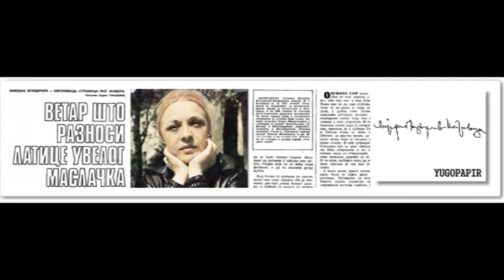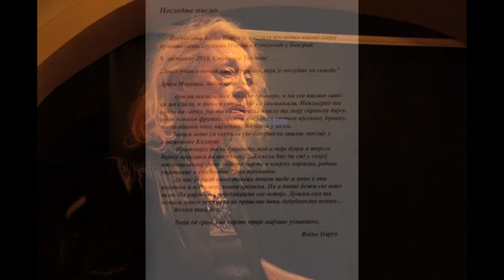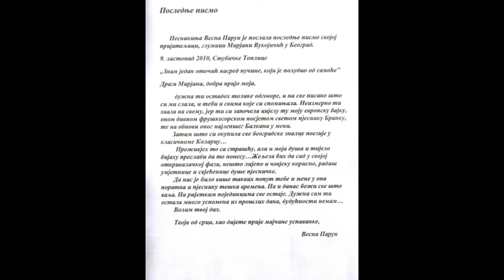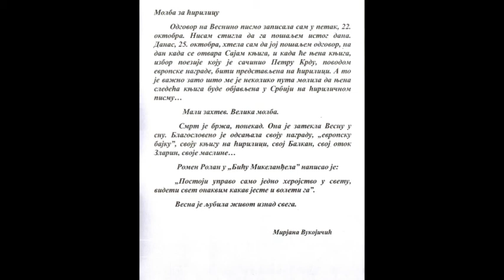Мирјана Вукојичић, интервјуи